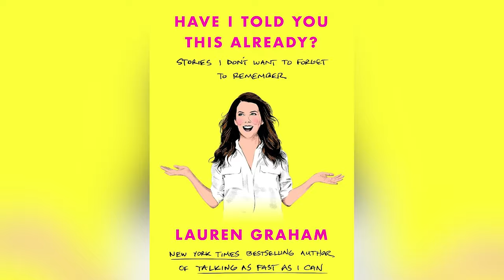Lauren Graham | House Tour | Inside the Gilmore Girls Star's $6 Million LA Home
In 2022, Gilmore Girls star Lauren Graham purchased her current, charming home in the Los Feliz area of LA for $2.7 million. This came as a fresh start for the actress after selling her longtime property nearby for $6 million. Lauren’s current home was fully renovated before her purchase, and offers 2000 square feet and a ton of character within that humble space. The three-story floor plan includes three bedrooms, 3.5 bathrooms, dual balconies, and glass doors that offer views of Griffith Park Observatory.